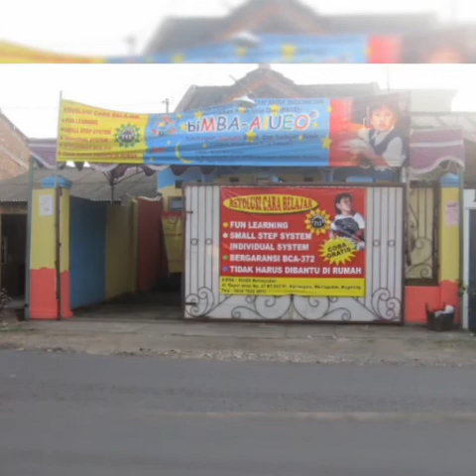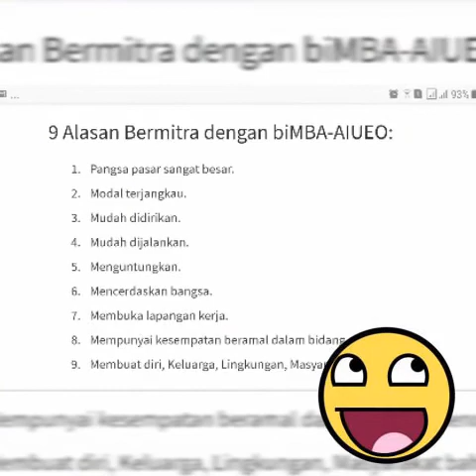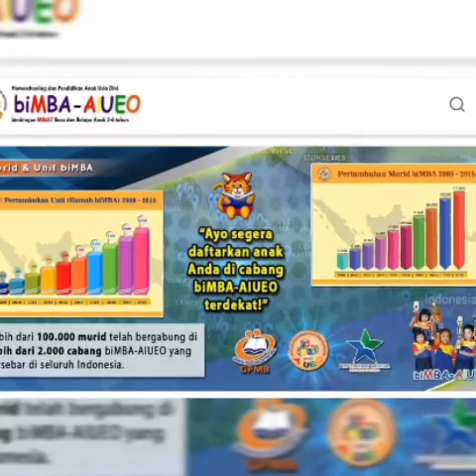BiMBA Bincang bisnis bersama RADIO PAS FM Jakarta - Part 2/2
Penjelasan inclusif bisnis bimba di studio Radio PAS FM  Jakarta.

Imam Sutrisno Direktur Pengembangan YPAI menjelaskan dalam manjalankan misinya membimbing Minat Baca dan Belajar Anak yang berdampak sosial biMBA berkembang sangat pesat di seluruh Indonesia.

BiMBA AIUEO memberikan kontribusi pembangunan sumber daya manusia Indonesia ingin berbagi kepada seluruh masyarakat Indonesia untuk dapat berpartisipasi bersama biMBA AIUEO.